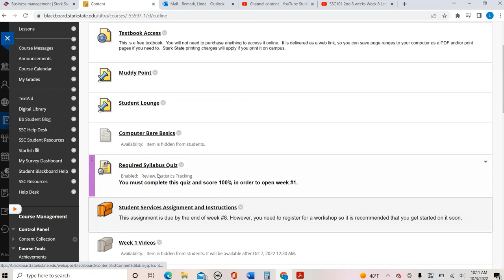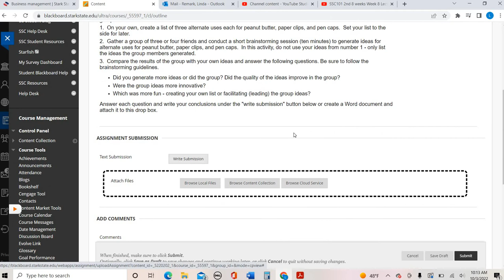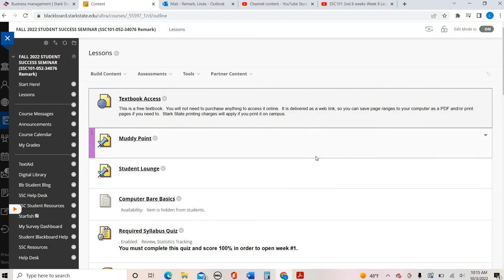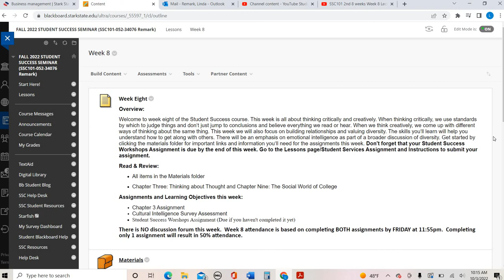SSC101 8 weeks week 8 Assignment video